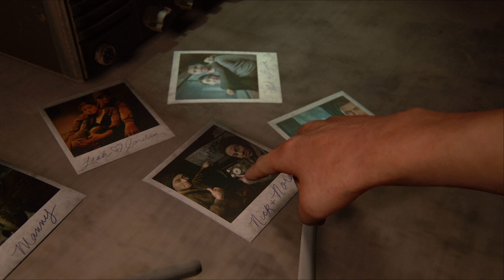20: Nicht der richtige Zeitpunkt 👨‍👧 THE LAST OF US PART 2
20: Nicht der richtige Zeitpunkt 👨‍👧 THE LAST OF US PART 2

► GOG: ...
► Steam: ...
► Origin: ...